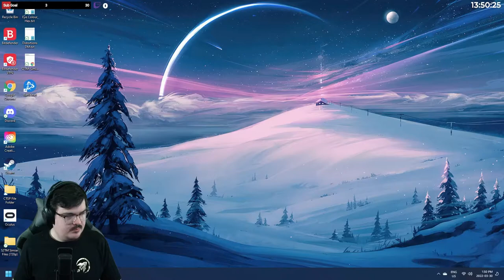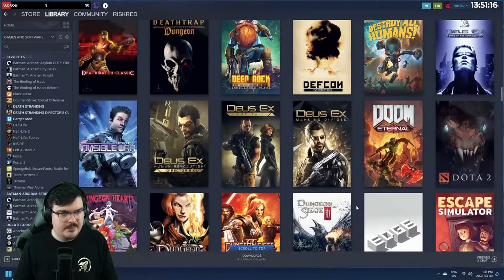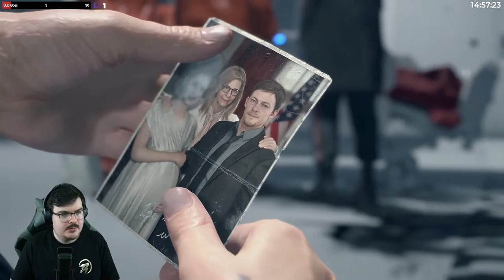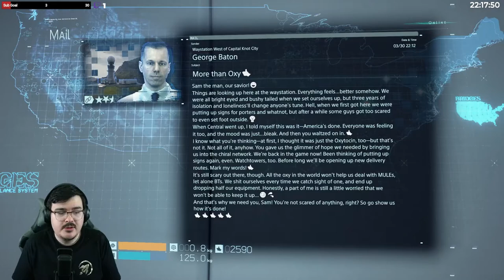The REAL Strand Game! | DEATH STRANDING: DIRECTOR'S CUT [PART 1]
This is the NG+ I was looking for.